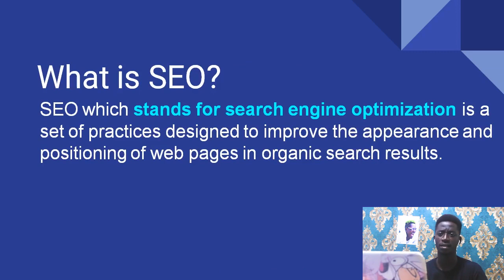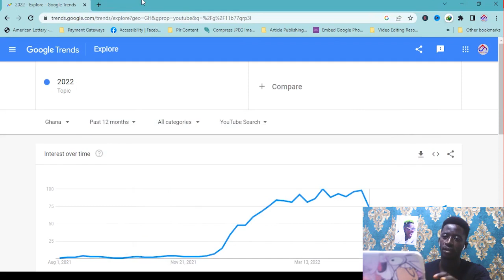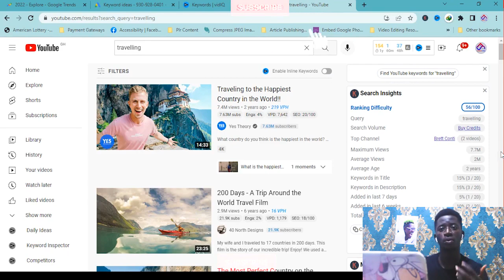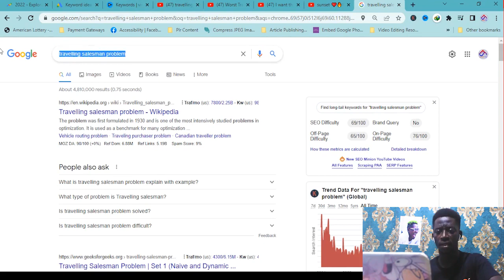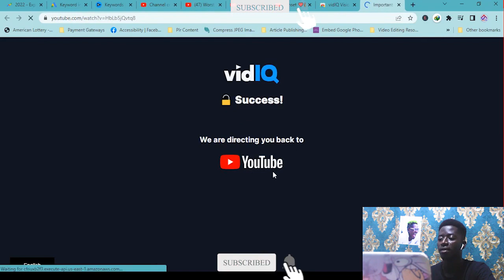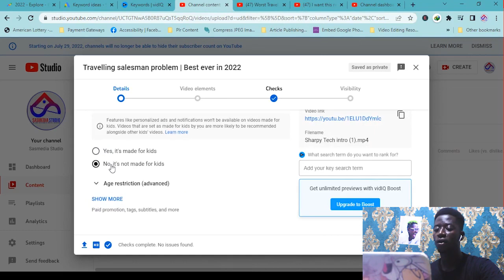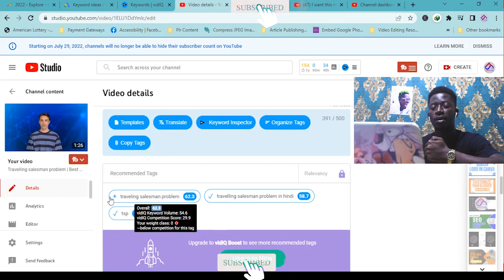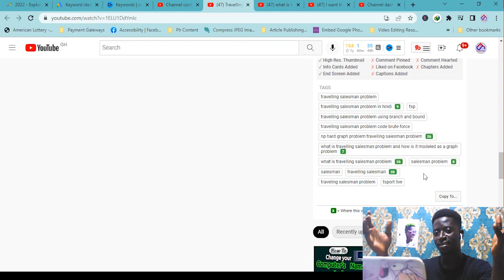Youtube SEO: Understand Youtube's Algorithm very well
Youtube SEO is an important notice for youtube content creators, especially a beginner. In other for your videos to be ranked you need to follow certain laws or procedures for youtube to understand your video very well in other to rank it or recommend it; and this falls under Youtube SEO. In this long video, I will work you through the various steps to optimize your videos for youtube to better understand your videos.

SEO simply stands for Search Engine Optimization. YouTube SEO basically means following certain patterns or rules for the youtube search engine to deliver or rank your videos in an organic search.

If you want youtube, social media, online and computer-related lessons or videos;

VIDEO SECTIONS
0:00 - Intro
0:56 - Video Outline
2:39 - What is SEO?
4:08 - What is YouTube SEO?
6:00 - Best YouTube SEO tools
6:18 - Keyword research on Google Trends
12:20 - Keyword research with Google Keyword Planner
16:58 - Overview on the listed YouTube SEO tools
17:35 - Keyword research with the powerful tool (VidIQ)
37:54 - Optimizing your video with the searched keyword
1:07:07 - Outro

BEST PRODUCTS TO BUY (Recommending) :
Hp Laptop 14 - cf2187nia 10th Generation Intel Core i3 - 4GB RAM - 1TB HDD - 14.0'' LED Screen

10 Inch 26cm Ring Light LED Selfie Stand Tripod Desktop Photo Video Camera

Nikon D5300 DSLR Camera Body + Nikon AF-P 18-55mm Lens + Nikon AF-P 18-140mm Lens Black 18-55